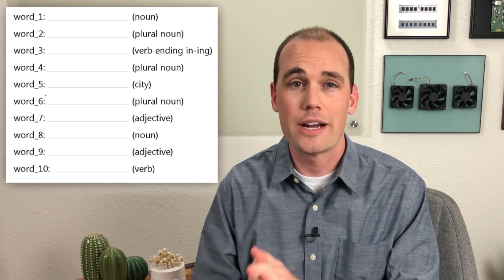Word Game Activity (lesson on variables): Computational Thinking for K-8 Teachers 7.2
This video is part of a course on computational thinking integration. The course introduces content and activities to teachers learning how to integrate computational thinking in their K-8 classroom.